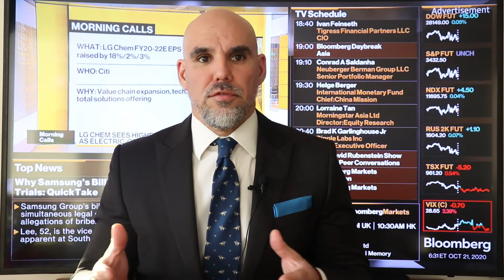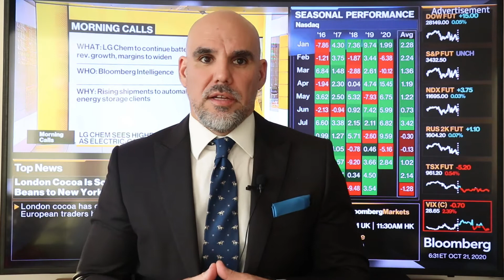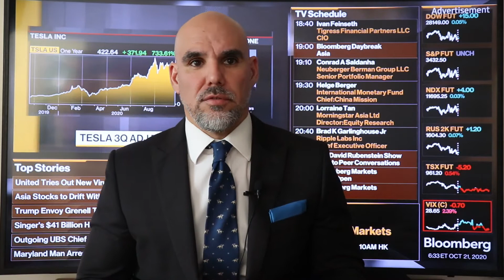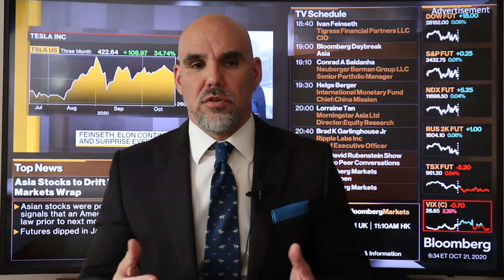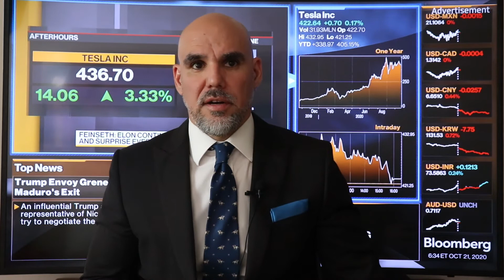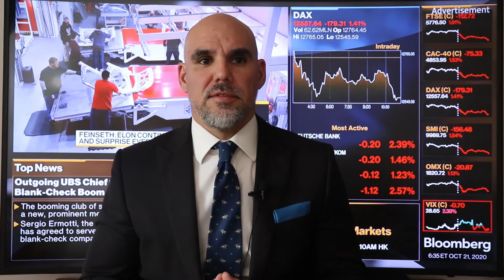Comentario Cierre de Sesión 21 de Octubre 2020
Hoy el Libro Beige de la Reserva Federal (Fed) de Estados Unidos señaló que ha habido un aumento generalizado de la actividad económica en todos los distritos, pero en forma desigual, aunque el ritmo de crecimiento se caracterizó como leve a modesto, además advirtió que la recuperación económica en términos de empleo será más lenta en algunos distritos debido a la preocupación sanitaria de los trabajadores por la pandemia, motivo por el cual las empresas han debido tomar medidas con trabajos más flexibles.